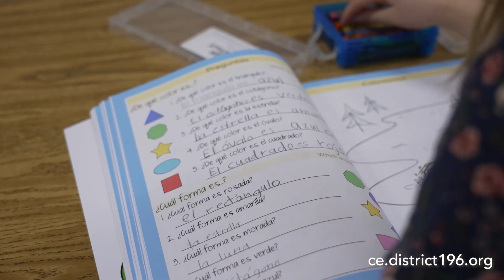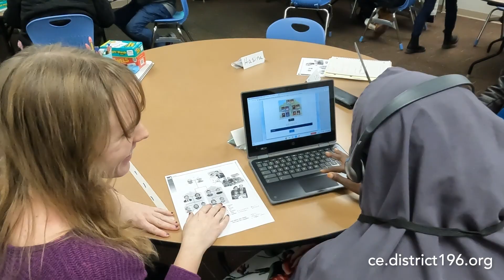District 196 Community Education: Infinite Possibilities!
Infinite possibilities … of fun and learning! That’s what District 196 Community Education has for you! For over 50 years, Community Ed has been strengthening the community through lifelong learning with boundless learning opportunities for all ages! Parents learn to be the best they can be in Early Childhood Family Education classes and their babies and toddlers learn through play! Connections Preschool gives three and four-year-olds an opportunity to interact with other children in fun, engaging activities while learning important skills to start kindergarten on the right foot. Infinite possibilities … school-age kids extend their learning in after school, evening and weekend classes by learning another language, music, drama, STEM, sports development like martial arts and hobbies like chess! Students can pursue their interests, expand their abilities and improve their social skills in an easy-going, fun and safe place. Everyone deserves a chance to learn to love to swim and the Red-Cross certified instructors are caring and dedicated to each and every student. Adults with disabilities enjoy time together eating, playing bingo, dancing, bowling and much, much more with Project Explore. Adult Basic Education offers programs for adults to improve their skills so they can move ahead in their jobs, prepare for higher education, or improve their daily lives. There are infinite possibilities for adults to try something new in the kitchen or get fit in our classes and more. Welcoming, inspiring, engaging and enriching … that’s District 196 Community Ed! Infinite possibilities for you!